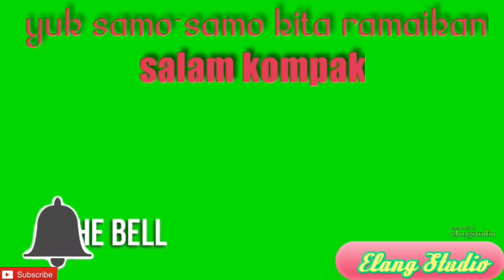🟢Lomba Joged Balon Dalam Cinematik Foto || Perumahan CIKEAS || Elang Studio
dalam
bersama warga Perumahan CIKEAS
dalam rangka memperingati HUT RI ke 77
selamat menyaksikan bersama